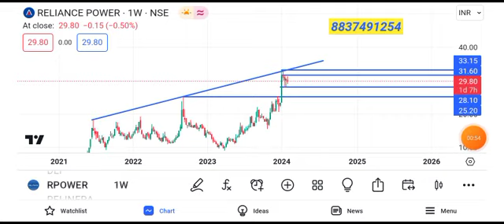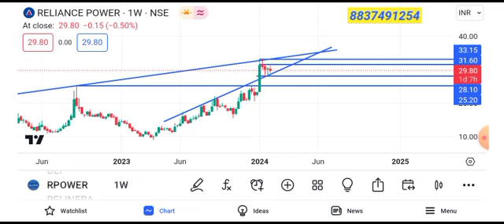reliance power share latest news || reliance power share latest news today